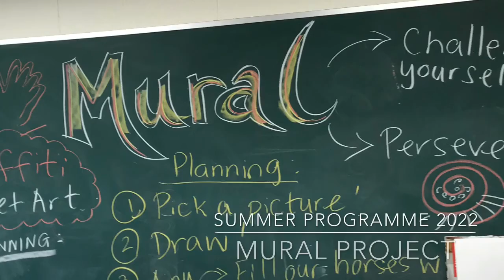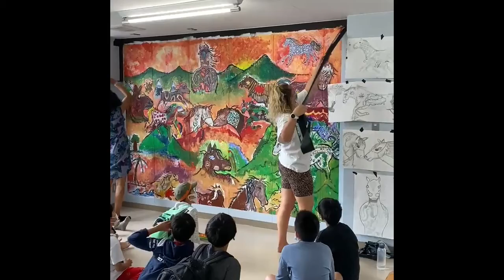Mural Project: Rugby School Japan Summer Programme 2022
Creating the very first mural at Rugby School Japan's North Peak Hokkaido Enrichment Campus during their Summer Programme 2022!